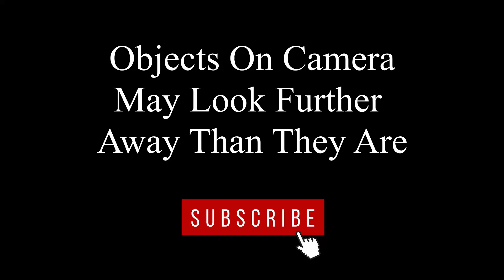No Patience To Wait